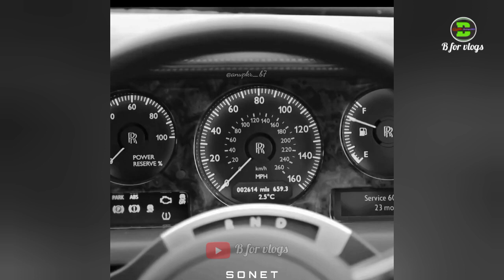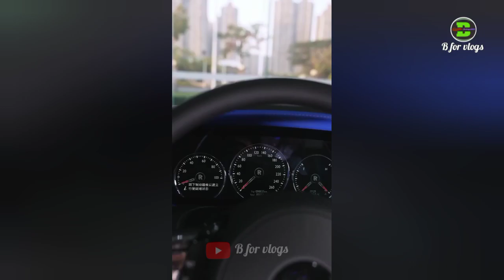Rolls-Royce tranding👿attitude🔥viral video|| thar lover ❤️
Tranding🔥Instagram reels🚖Cars Video||Rolls-Royce|| shortvideo||‎@bsvloger0512 || shortvideo trendingRolls-Royce tranding👿attitude🔥viral video|| thar lover ❤️